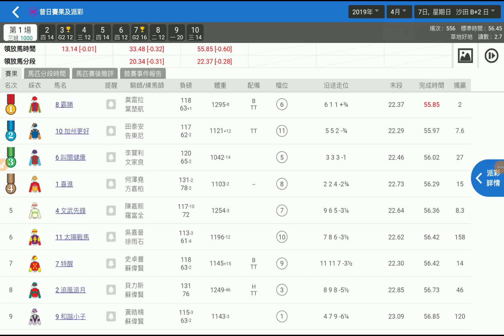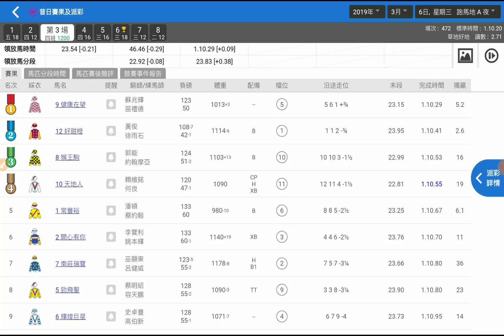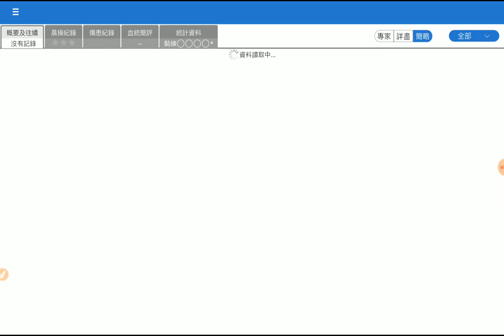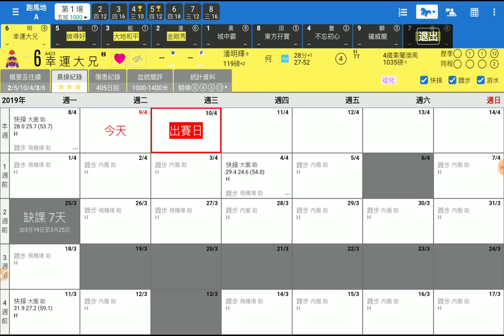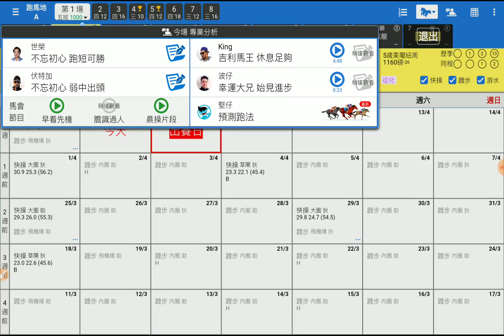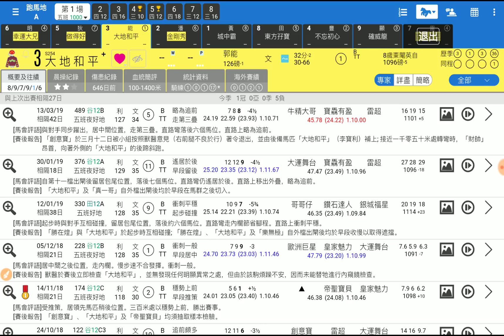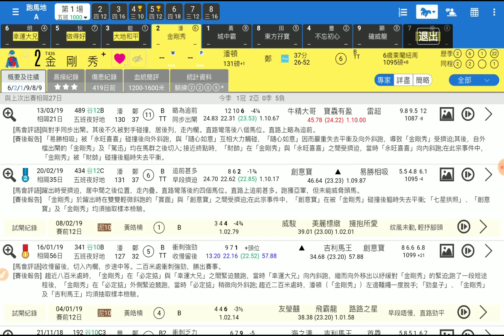賽馬精選第1場 幸運大兄 始見進步 「波仔」2019-04-10